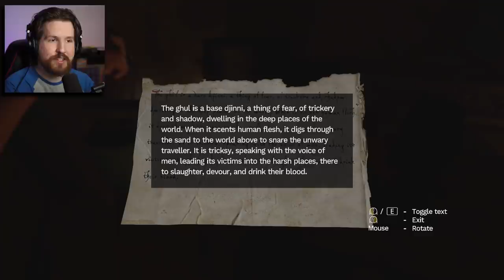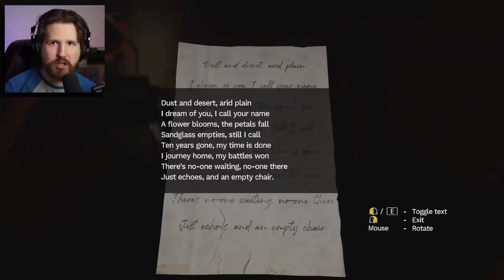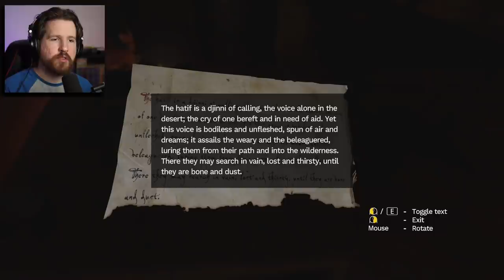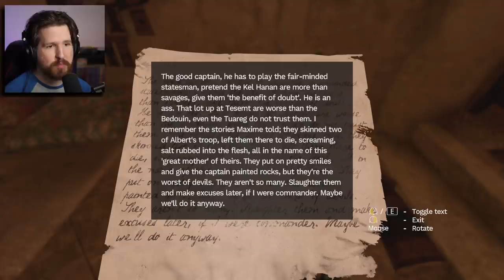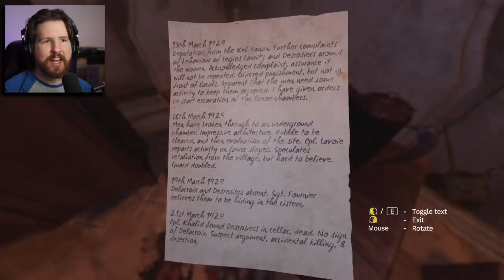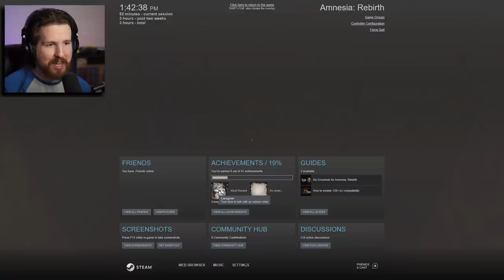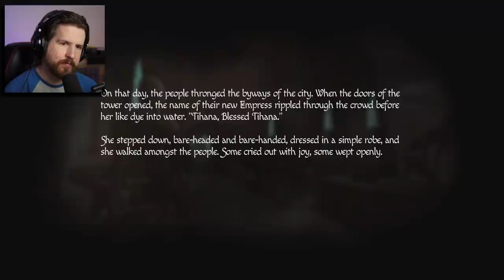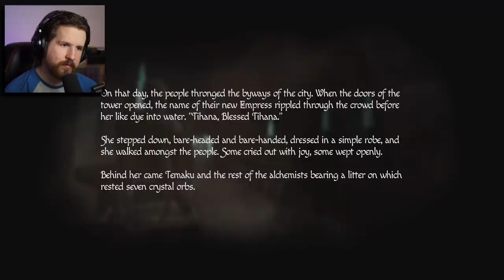Danger around every corner... [Amnesia: Rebirth]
Amnesia Rebirth continues, and we finally get to see some action! Hope you enjoy!